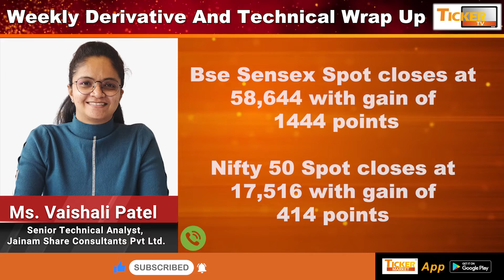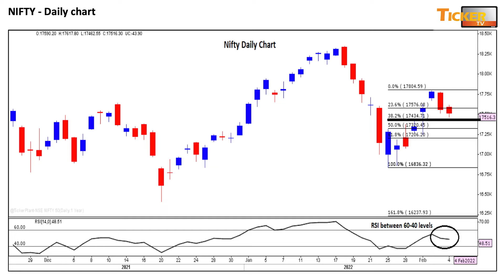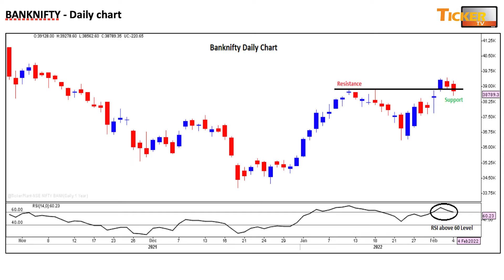સાપ્તાહિક સારાંશ, Weekly Derivative And Technical Wrap Up By Ms. Vaishali Patel : Ticker TV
સાપ્તાહિક સારાંશ, Weekly Derivative And Technical Wrap Up By Ms. Vaishali Patel, Senior Technical Analyst, Jainam Share Consultants Private Limited